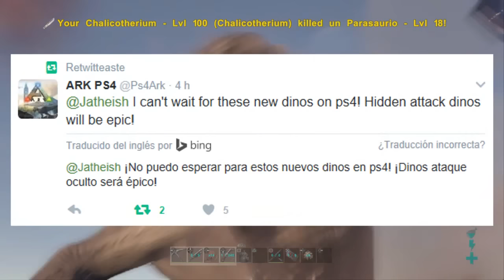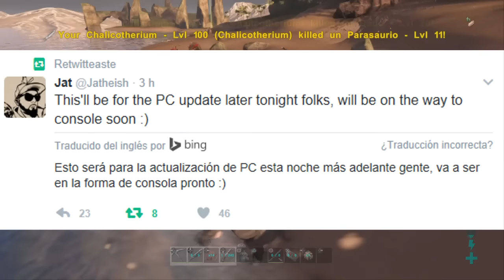ACTUALIZACIÓN TEK TIER INFORMACIÓN Y LOS DINOS ARK: SURVIVAL EVOLVED